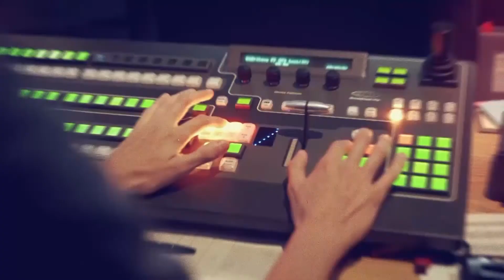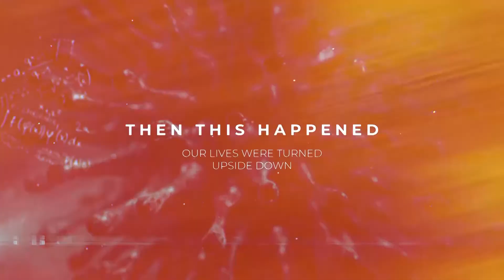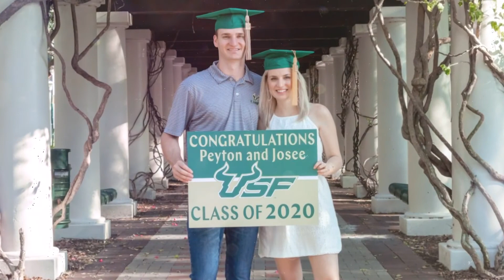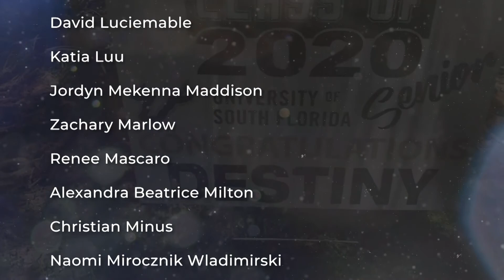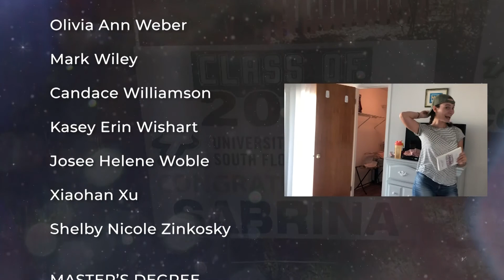Z School 2019-2020 Yearbook Video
The 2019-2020 school year was an adventure. We're so proud of our students and want to congratulate our graduates who are now kicking off a new chapter in their lives. We wish we could have cheered for you as you crossed the stage this week. Since we have to wait a little longer, we made this video to celebrate your amazingness. Thank you for being part of our Z School family.